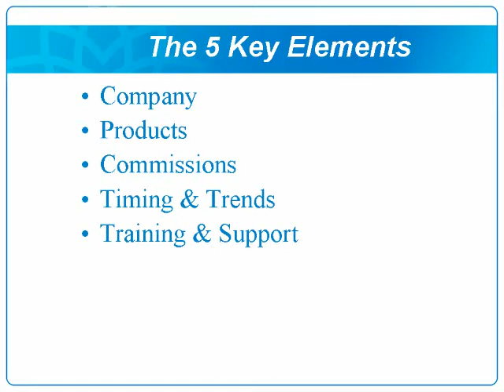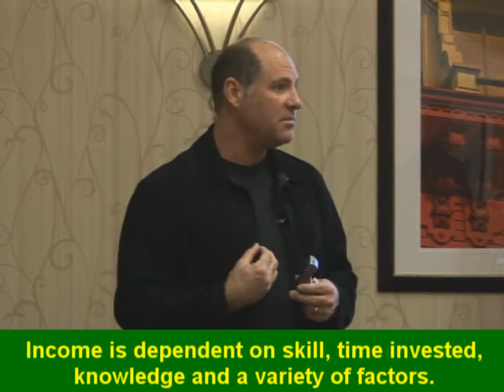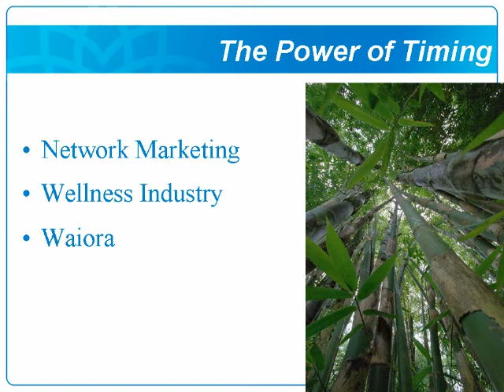Anyone Can Do this Business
I am dislexic, as I child, my own father called me stupid.
If I can do this business, anyone can.